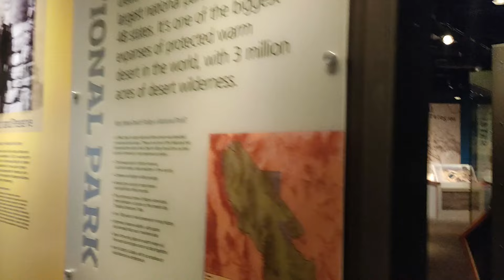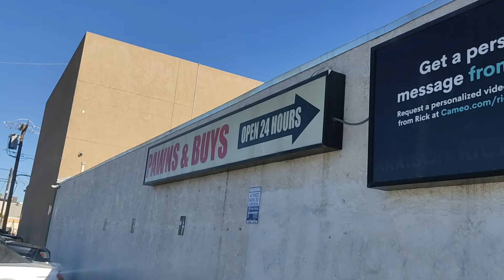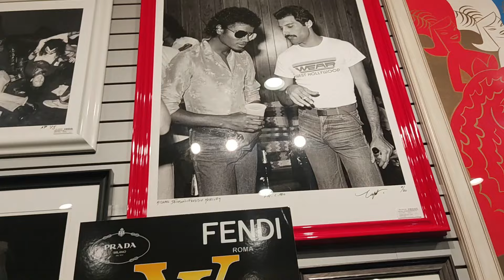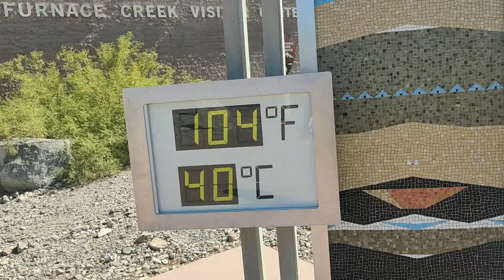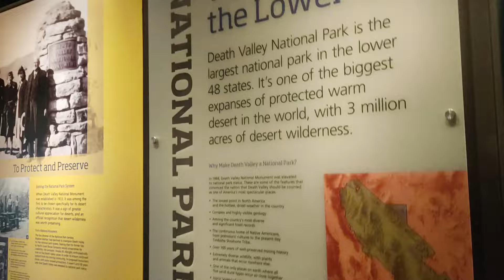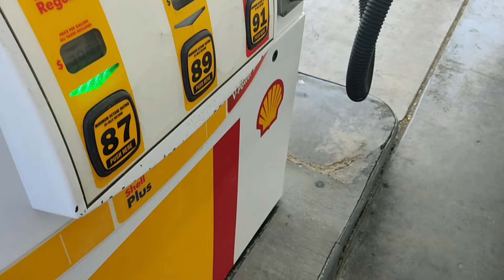😮40 grados a las 9 de la mañana! Recorrimos deathvalley / Oeste de Estados Unidos 2022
Los últimos días en Las Vegas fueron increíbles! Pero luego tuvimos que soportar el calor del valle mas peligroso por su calor infernal: Death Valley.

NUEVA FUNCIÓN: Hacete miembro destacado! En el botón "Unirme" de la portada o de cada video podes ver las opciones de membresías. Colaboras con nuestro proyecto y acceder a ventajas exclusivas!

Para obtener 5% en productos "All Powers" entra en este
PARA OBTENER PRODUCTOS CON 15% DESCUENTO EN CARPURIDE ingresá en este link y colocá el código FAMILIARUTERA

También podes colaborar con mas "kilómetros" a través de PAYPAL a este
si sos de Argentina por Mercado Pago a o también por YOU TUBE enviándonos superchats o superstikers en nuestros videos y vivos (en el signo $ que figura debajo del video o chats)

Hemos viajado por mas d 19 paises en América y comprobamos que la medicina es carísima en muchos de ellos, o sino terminas en lugares que por no conocer te podes llevar una sorpresa. Por eso, nosotros siempre viajamos cubiertos con asistencia al viajero para cualquier caso de enfermedad, accidente, etc. Si planeas hacer un viaje por EL MUNDO, te recomendamos contratar ASSIST365 y viaja con Tranquilidad. Te regalamos un 5% si colocas nuestro código de descuento: FAMRUTERA (adicional a cualquier promoción que tenga la empresa en el momento!) o accede a este enlace que te lleva directo a nuestro código

GRACIAS!